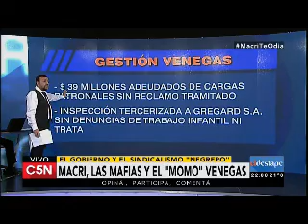Macri, las mafias y el "Momo" Venegas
En El Destape, Roberto Navarro repasó quién es el sindicalista más oficialista de todos.

Un sindicalista que se opone a otorgarle más derechos a sus trabajadores es el gremialista que más cerca está del Gobierno. Así es el modelo sindical que promueve Mauricio Macri con el secretario general de la UATRE, Gerónimo Venegas, a la cabeza.

En El Destape, Roberto Navarro mostró quién es el organizador del acto oficialista por el Día del Trabajador. Venegas es quien se opuso a la reforma del estatuto del peón rural durante el gobierno kirchnerista, que le otorgaba más derechos a sus supuestos defendidos. Cercano a las patronales rurales, las apoyó durante el conflicto por la resolución 125 y protestó cuando se debatió la ley en el Congreso.

Asimismo, UATRE es apuntado por ser el gremio que hace la vista gorda al trabajo en negro y esclavo. Cuando estuvo al frente del Renatre, el organismo que debía controlar las condiciones laborales del sector agropecuario, no hubo denuncias de trabajo esclavo ni de trata. Con la modificación del mismo y la creación del Renatea, el Ministerio de Trabajo encontró 1.400 casos de trata laboral y ayudó a registrar a 120 mil trabajadores que estaban en negro.

Eva Venegas: "No tengo para comer mientras los testaferros de mi padre gastan en la campaña de Cambiemos"

Eva Venegas contó la verdad acerca del dinero de su padre fallecido. Además reveló los problemas económicos que atraviesan a la familia y habló de los testaferros.

Eva Venegas, la hija del sindicalista Gerónimo Momo Venegas, rompió el silencio y contó que atraviesa una difícil situación económica porque "los testaferros" de su padre "gastan en campaña de Cambiemos". La mujer además amenazó que si no le devuelven su dinero, va a revelar los nombres de quiénes son los testaferros del ex secretario general de la UATRE.

"Hoy no tengo para comer mientras los testaferros de mi padre gastan en la campaña de Cambiemos", afirmó Venegas en una entrevista exclusiva con el programa Crónica Anunciada de FM La Patriada.

La mujer contó que padece amedrentamientos por la situación que atraviesa. "Me han amenazado de muerte, me han dicho que voy a aparecer en un zanjón. Me siguen autos", sostuvo. De acuerdo a una nota de Perfil, se calcula que la herencia del Momo es de 300 millones de dólares.

Dolida, Venegas contó que su "padre era un hombre de campo que confiaba en la palabra, por eso tenía testaferros". Además explicó que los supuestos testaferros del ex secretario general de la UATRE "no devolvieron los bienes de su padre".

"Hay mucha plata en juego, a mí me pusieron un bozal legal para que no hable", contó la mujer, quien además dijo que vive con dinero prestado.

Venegas contó que muchos familiares no le atienden el teléfono desde la muerte del Momo, debido a que "se fueron para el lado que tenía la plata". La mujer se quebró al contar la difícil infancia que vivió.